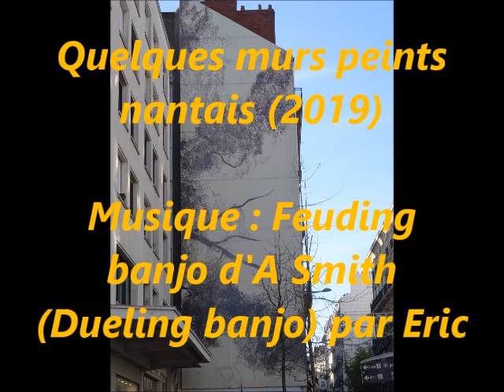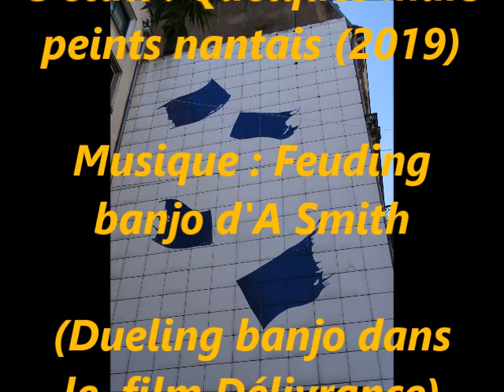Murs peints nantais (2019)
(Dueling banjo du film Délivrance).
Eric : guitare, banjo.